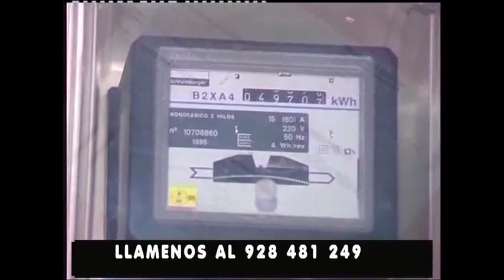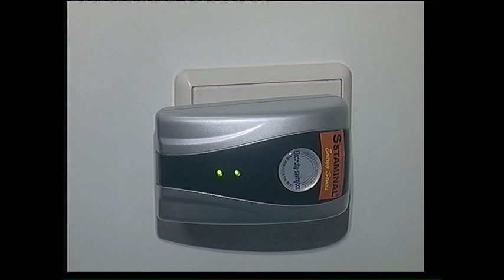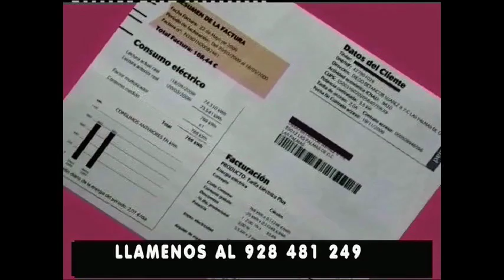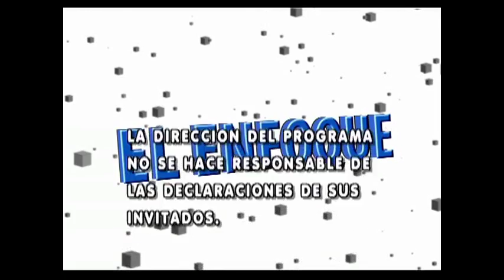EL ENFOQUE "LA RADIO EN LA ENSEÑANZA" 11-12-2015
El Enfoque programa de debate de Televisión. "la Radio en la Enseñanza" , José Luis López de Iniesta entrevista al profesor Segismundo Uriarte uno de los precursores de Radio Ecca. Este programa se emitió el día 11 de Diciembre de 2015.